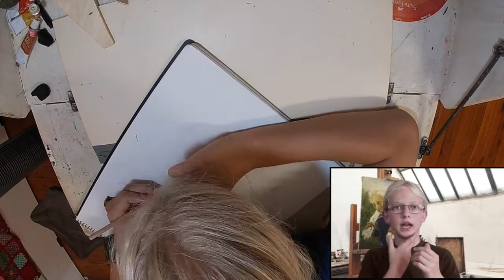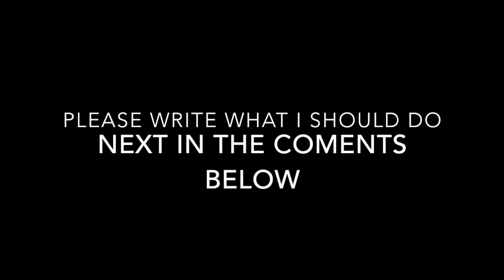drawing Zach from ZHC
I drew this cause Zach is one my favourite YouTubers and i like what he does.